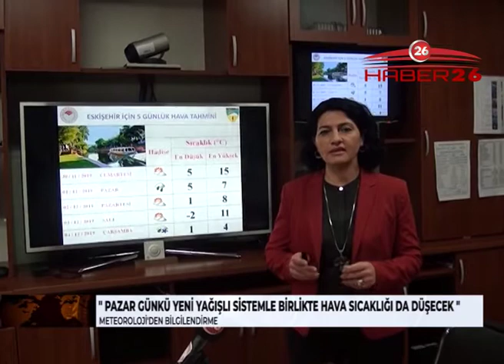METEOROLOJİ'DEN BİLGİLENDİRME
" PAZAR GÜNKÜ YENİ YAĞIŞLI SİSTEMLE BİRLİKTE HAVA SICAKLIĞI DA DÜŞECEK "